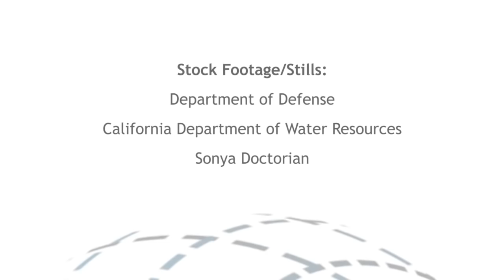NOAA Climate Prediction Center Winter Outlook 2015 2016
(10/20/15) – Four years of drought in California. Back-to-back cold and snowy winters over the Midwest and Northeast, while balmy in the West. What’s next, thunder, hail, or maybe locusts and frogs? Or will this winter bring more “normal” winter weather? Actually thunder and hail isn’t too far-fetched this winter, at least in the Southeast, but more about that later. The jury’s still out on the locusts and frogs. So what can we expect this winter?

Since this post is appearing on the ENSO blog, readers are well aware that El Niño developed last spring and is currently among the strongest events on record back to 1950. In addition, previous posts have discussed how El Niño can impact the weather and climate over the United States, particularly during winter. El Niño in general acts to tilt the odds toward wetter and cooler than average conditions across much of the South, and toward drier and warmer conditions in many of the northern regions.